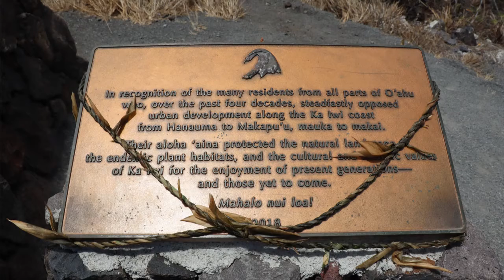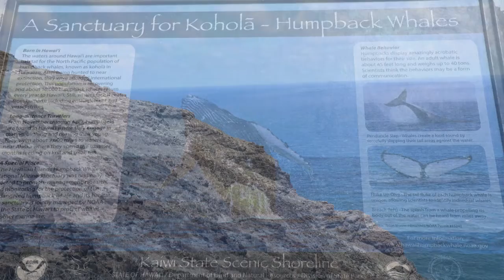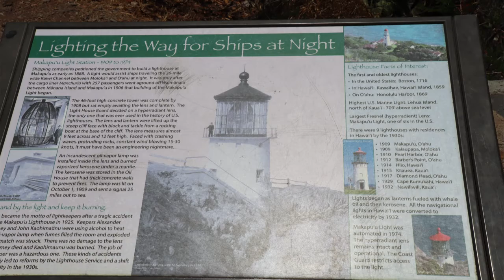Makapuʻu Point Lighthouse Trail in Hawaii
Makapuʻu Point (also Makapuu Point) is the easternmost point on the Hawaiian island of Oʻahu, located in the Makapuʻu region. Twelve miles east of Honolulu, it is a popular hiking spot, offering great views of Makapuʻu and Waimanalo Bay on one side and the Ka ʻIwi Channel on the other side. It is the home of the Makapuʻu Point Light, which was established in 1909; the light was automated in 1974. Containing one of the world's largest Fresnel lenses.
According to Neal McHenry, the procedure to produce another 12-foot (3.7 m) high Hyper-Radiant Fresnel Lens is no longer known. The Light House is lit by a single 1000-watt 120-volt alternating current lamp. Should the first lamp burn out a tangent lamp will automatically rotate into place. The lighthouse and the area around it are owned by the U.S. Coast Guard.